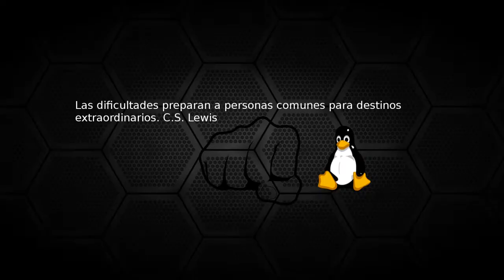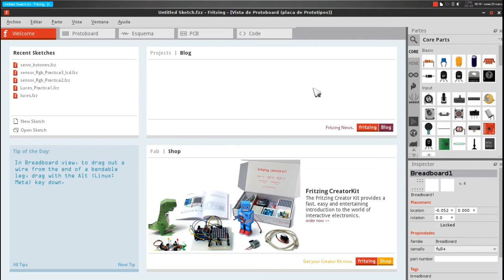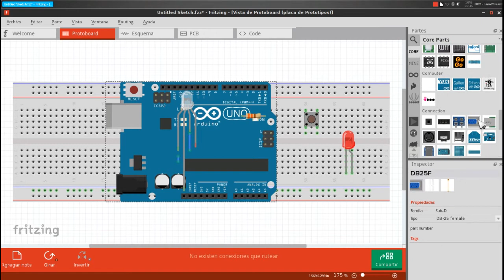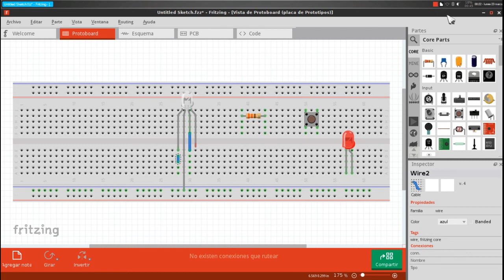Nuevo proyecto - Fritzing & Arduino -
Si el vídeo te gusto te agradecería que lo compartieras o me regales un "Me gusta", eso me ayudaría mucho.

Si tienes buena conexión sube la resolución a HD (720p)
No olvides pasarte por el foro

Blog de Linux :D

conociendolinux.esy.es